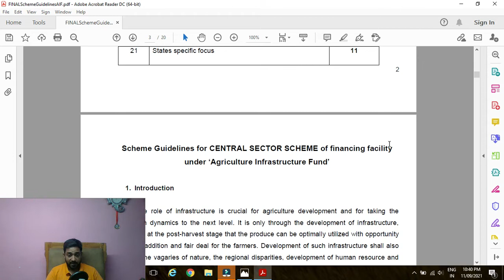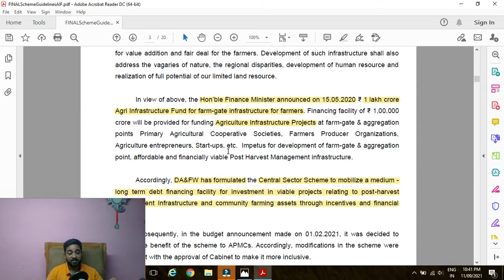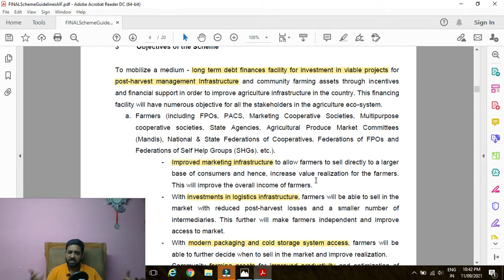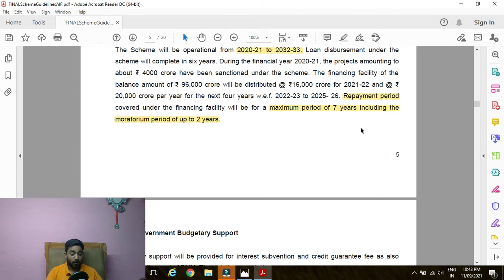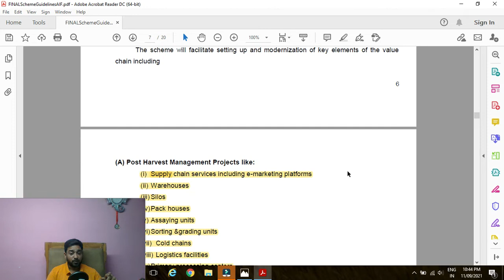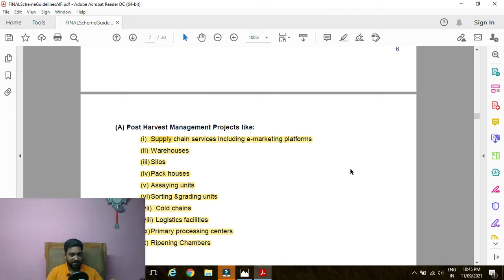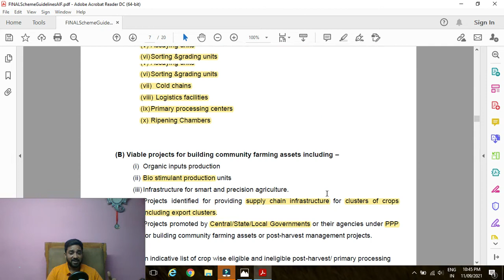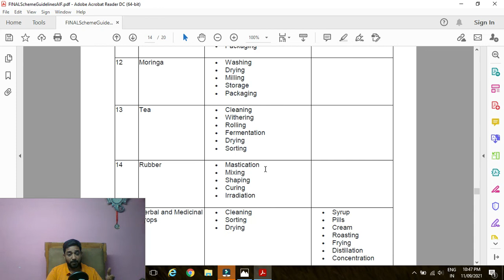FPO/FPC को मिलेगा बिना GYARANTEE लोन, ब्याज मे 3% अनुदान। agricultureinfrastructurefund scheme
Scheme Guidelines for CENTRAL SECTOR SCHEME of Financing facility under
Ta. Farmers (including FPOs, PACS, Marketing Cooperative Societies, Multipurpose cooperative societies, State Agencies, Agricultural Produce Market Committees (Mandis), National & State Federations of Cooperatives, Federations of FPOs and Federations of Self Help Groups (SHGs). etc.).
- Improved marketing infrastructure to allow farmers to sell directly to a larger base of consumers and hence, increase value realization for the farmers. This will improve the overall income of farmers.
- With investments in logistics infrastructure, farmers will be able to sell in the market with reduced post-harvest losses and a smaller number of intermediaries. This further will make farmers independent and improve access to market.
- With modern packaging and cold storage system access, farmers will be able to further decide when to sell in the market and improve realization.
- Community farming assets for improved productivity and optimization of inputs will result in substantial savings to farmers.
Interest Subvention Cost
All loans under this financing facility will have interest subvention of 3% per annum up to a limit of ₹ 2 crore.
2
 FPOs the credit guarantee may be availed from the facility created under FPO promotion scheme of DA&FW.
3
Administration Cost of PMU Farmers Welfare Programme Implementation Society under
Eligible Projects
A) Post Harvest Management Projects like:
(i) Supply chain services including e-marketing platforms
(ii) Warehouses
(iii) Silos
(iv) Pack houses
(v) Assaying units
(vi) Sorting &grading units
(vii) Cold chains
(viii) Logistics facilities
(ix) Primary processing centers
(x) Ripening Chambers
(B) Viable projects for building community farming assets including –
(i) Organic inputs production
(ii) Bio stimulant production units
(iii) Infrastructure for smart and precision agriculture.
(iv) Projects identified for providing supply chain infrastructure for clusters of crops including export clusters.
(v) Projects promoted by Central/State/Local Governments or their agencies under PPP for building community farming assets or post-harvest management projects.

About Us :-
ANKUR MISHRA & ASSOCIATES
Cs Ankur Mishra (Bba, Llb, Cs)
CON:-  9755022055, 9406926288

Folloe Us :-

-: OUR SERVICES :-

• Farmer Producer Company (FPC/FPO)
• Nidhi Company
• Public Limited Company
• Producer Company
• Foreign Subsidiary in India
• Society Registration
• Trust Registration
• Proprietorship
• Partnership
• NBFC Registration

ANNUAL COMPLIANCES OF FPO
• Annual Return
• Balance Sheet
• Directors kyc,
• Dpt-3 (return of deposit and other)
• Msme

EVENT BASED COMPLIANCES

• Commencement of business (inc-20a)
• Appointment of director (dir-12)
• Removal of director (dir-12) (dir-11)
• Appointment of auditor
• Removal of auditor
• Creation of charge
• Modification of charge
• Satisfaction of chare
• Change registered office
• Allotment of share

REGISTRATION AND LICENSE
• Gumasta Registratrion & Returns
• Msme Udhyam Registration
• Trade License
• Gst Registration
• Fssai Registration and License
• Import Export Code (iec)
• Apeda Registratio
• Registration for fertilizer/ khad/seeds
• Mandi License
• Trade mark Registration
• Copywrite
• Patent

ACCOUNT SERVICE
• Book Keeping and Accountancy
• Tax Audit
• Statutory Audit

ASSISTANCE AND HANDHOLDING SUPPORT
• Project finance
• Subsidy work
• License required